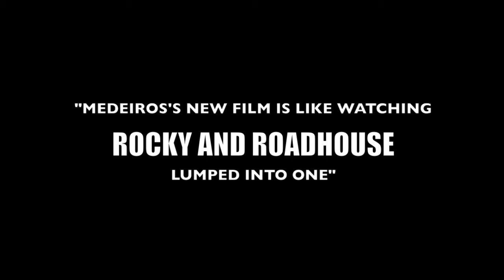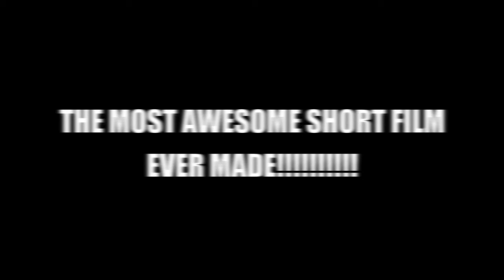ALASKAN STREET FIGTHER - TRAILER #1